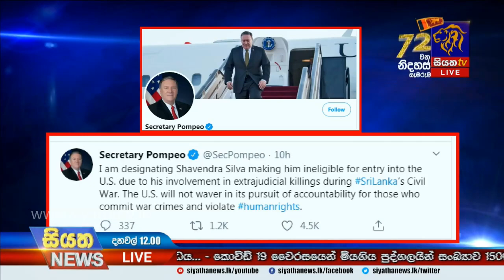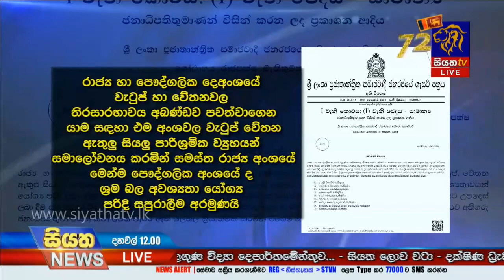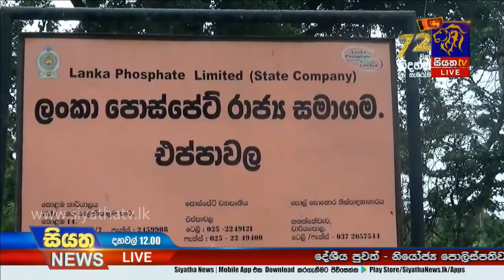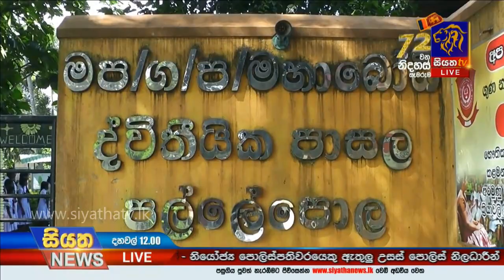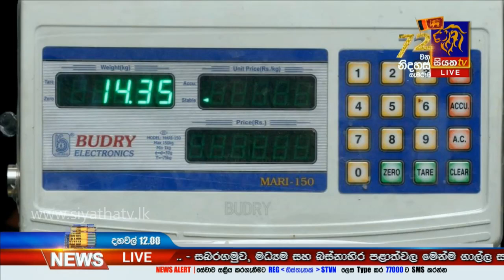iyatha News | 12.00 PM | 15 – 02 – 2020